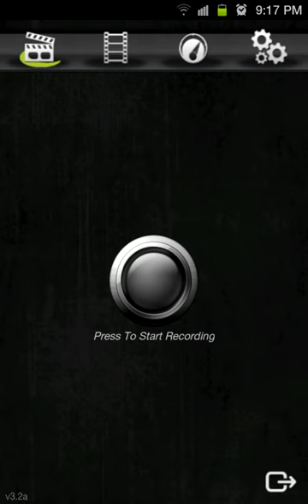WMWater Android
WHERE'S MY WATER IS THE HIT DISNEY APP! NOW WITH OVER 200 LEVELS!

"Game of the Year" — POCKET GAMER

"Game of the Year" — PHONEARENA.COM

"Game of the Year" — APPLE 'N APPS

"92 Metascore" — METACRITIC.COM

"Editor's Choice Award" — IGN

"Game of the Month" — SLIDE TO PLAY

"One of those rare gems that manages to get everything right." — GAMEZEBO

"This is the perfect game to play on the go." — KIDZWORLD

• TWO STORIES — TWO SEPARATE GAMES — MORE THAN 200 TOTAL PUZZLES - FREE UPDATES!

SWAMPY'S STORY

Swampy the Alligator lives in the sewers under the city. He is a little different from the other alligators — he's curious, friendly, and loves taking a nice long shower after a hard day at work. The other alligators have damaged his plumbing and disrupted the water flow. Help Swampy by guiding water to his shower! In Swampy's Story, play eight themed chapters over 160 levels. Collect Swampy's ducks and shower items to unlock new puzzles and bonus levels. FREE levels are added to Swampy's Story regularly!

CRANKY'S STORY

Cranky is the toughest alligator around and he has worked up an appetite from sabotaging Swampy's water supply. He eats anything, especially all the rotting and disgusting junk found in the dumps and sewers. Cranky will not eat vegetables however, and now his food is covered with vegetable-like algae. Use the dirty purple water to clean off Cranky's plate so he can eat! Cranky is tough and so are his puzzles! Try five levels for free and test your skills with more than 80 levels for an additional in-app purchase.

Try five levels for free and test your skills with more than 80 levels for an additional in-app purchase.

• HUMOROUS STORY MOMENTS AND RICHLY-DETAILED GRAPHICS BRING THIS SUBTERRANEAN WORLD TO LIFE!

AMAZING LIFELIKE FLUID PHYSICS

Go with the flow! Swipe, slosh, and splash to guide fresh water, dirty water, and ooze through increasingly challenging scenarios.

COLLECTIBLES, CHALLENGES, AND BONUS LEVELS

Collect Swampy's shower items and complete Cranky's Challenge to unlock bonus levels. "Tri-Duck" each chapter and tap around for secret levels and even more surprises!

for more hints, tips and secrets.

Every drop counts in Where's My Water? — A refreshing new puzzler filled with good clean gaming fun!

What's that - need MORE Cranky? Cranky's Story is now complete with OVERSTUFFED, the final chapter and the last 20 levels in his ultra-challenging story. Already Purchased Cranky? Get these 20 NEW levels for FREE.

What's in this version:

HAPPY BIRTHDAY SWAMPY! Celebrate with Swampy and his pals! Look for a special gift on the main menu and help Swampy blow out the candle on his birthday cake!

The Lost Levels are getting bigger -- now with 10 more levels for FREE! Also if you purchased the Mystery Duck mode enjoy 40 more levels. That's over 140 levels in the Mystery Duck mode with more on the way.

Note:

Install and run, enjoy.

This game has no advertisements

Download Instructions:
Half Unlocked

After you get 3 stars and complete Swampy's Story Level 1-1, other Swampy's Story, Cranky's Story and Mystery Duck Story will be available. But every level in chapter of the story, Collection and Achievements is still locked

Hotfile

DepositFiles

Ziddu

Fully Unlocked

Fully Unlocked(Swampy's Story, Cranky's Story, Mystery Duck Story, Every Levels, Collection and Achievements ect)